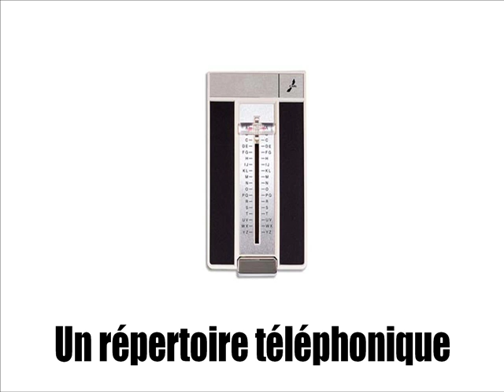OPISKELLA RANSKAA = TELEPHONER